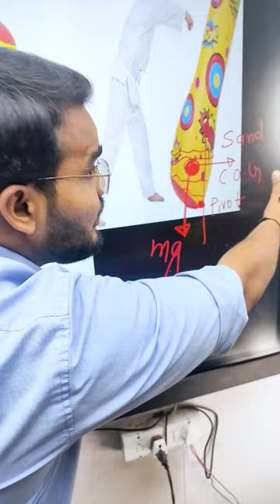Magical punching bag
Attention 12th Pass NEET Aspirants! Introducing our Super Achiever Batch! 🌟

Are you ready to take your NEET preparation to the next level? We are excited to announce the launch of our Super Achiever Batch, specially crafted for 12th pass students aiming to excel in the NEET exam.

🚀 Here's why you should join our Super Achiever Batch:

📚 Tailored for 12th Pass Students (English Medium Only)
⏰ 15 Week Offline Course to Cover the Complete Syllabus of PCB
🗓️ Starting Date: October 4th

🚀Note - Scholarships are available on the basis of your NEET 2023 Scores!!

Don't miss this golden opportunity to supercharge your NEET preparation.

Your journey towards success starts here! 📖👨‍⚕️👩‍⚕️